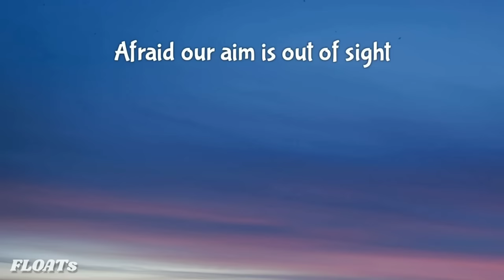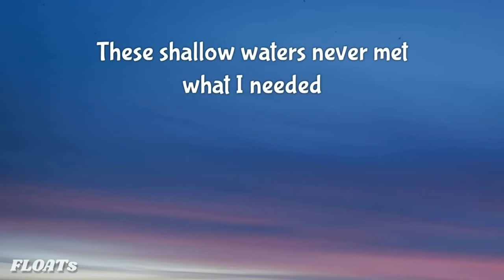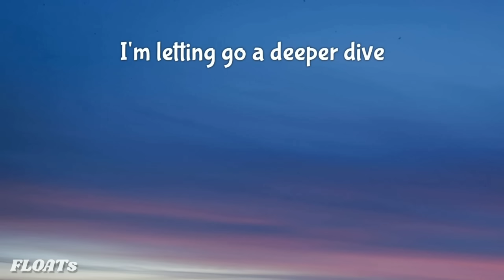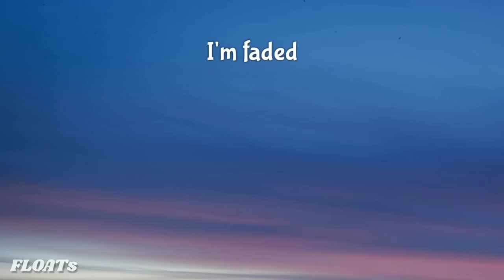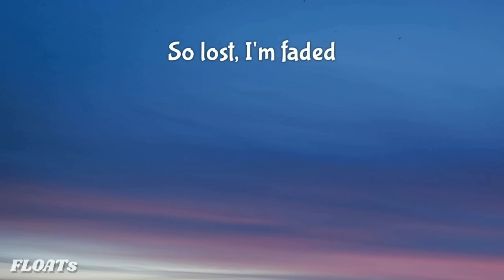Faded - Alan Walker Ft. Iselin Solheim (Lyrics Video)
Credits :-
Singer - Iselin Løken Solheim
Songwriters -
Jesper Borgen, Alan Walker, Anders Froen, Gunnar Greve

Lyrics :-
"Faded"
(feat. Iselin Solheim)

Another star
Alight

Atlantis
Another dream
The monster's running wild inside of me
I'm faded
I'm faded
So lost, I'm faded
I'm faded

Alive

Atlantis
Another dream
I'm faded
I'm faded